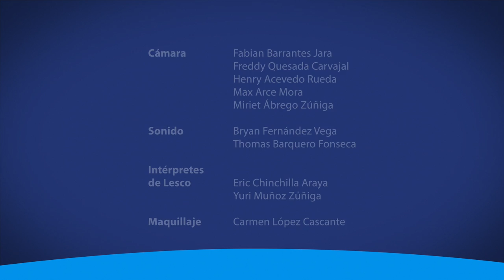La inflación en Costa Rica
¿Qué esperar de este panorama y cómo repercutirá en los habitantes? A través de la siguiente nota, el director del Centro de Investigaciones en Ciencias Económicas nos explica.